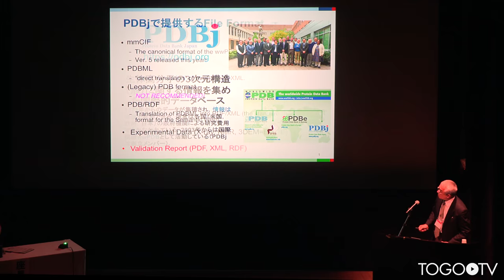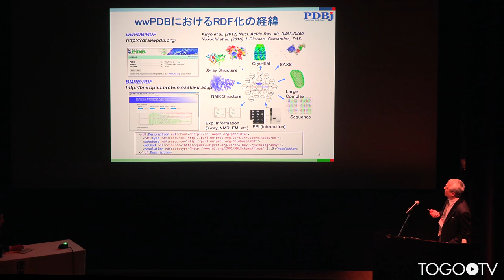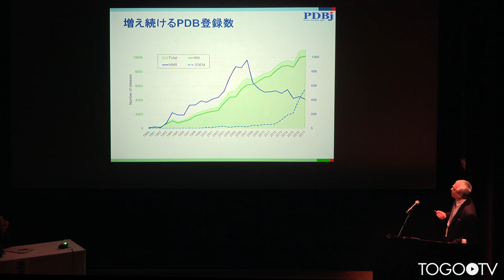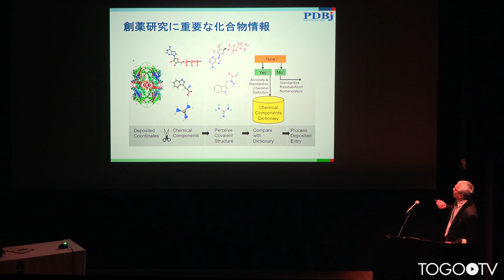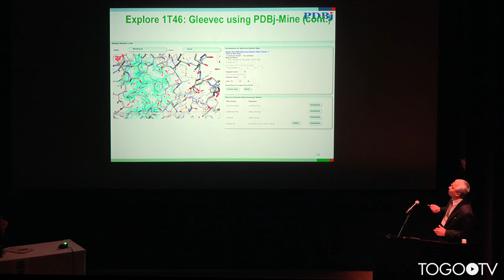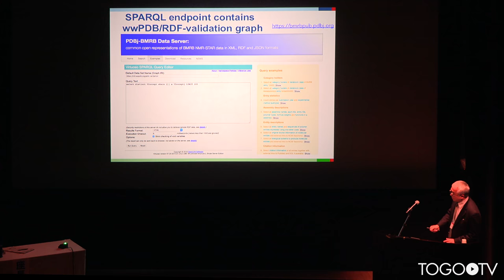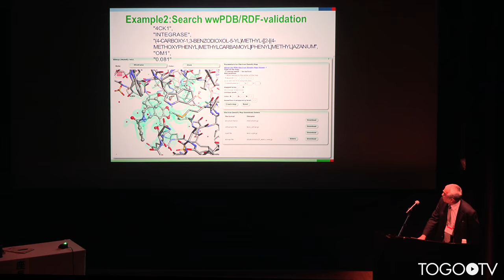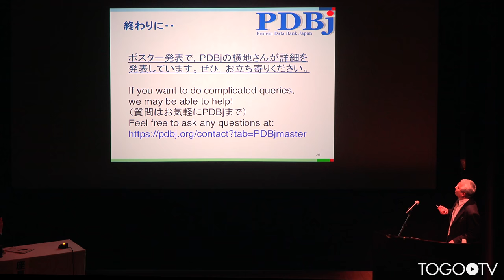【トーゴーの日シンポジウム2018】蛋白質構造データバンクのデータ検証高度化・統合化と創薬研究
本日の統合TVは、2018年10月5日に開催されたトーゴーの日シンポジウム2018 ～バイオデータベース:つないで使う～ から、大阪大学蛋白質研究所 栗栖 源嗣 教授による「蛋白質構造データバンクのデータ検証高度化・統合化と創薬研究」をお送りします。約12分です。